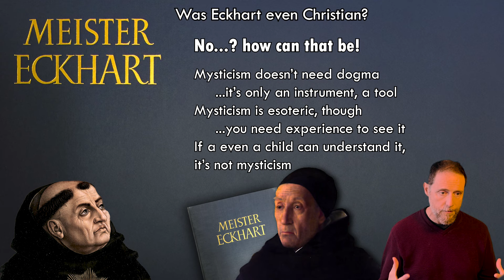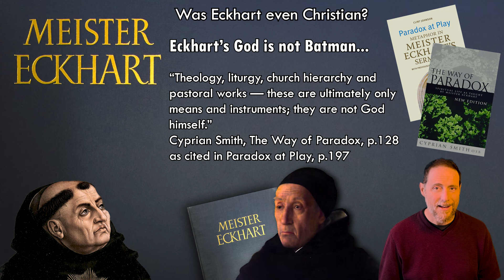Was Meister Eckhart Christian?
Eckhart doesn't have much in common with your average Christian... is it the same religion? Maybe not... What if Schopenhauer and Cioran were right?

Dr. Johnson teaches philosophy at Georgia Tech. He is the author of Paradox at Play: Metaphor in Meister Eckhart's Sermons by Catholic University of America Press. It includes many sermons never before translated into English.

Meister Eckhart, _Paradox at Play_

I hope you found these ideas good to think with!